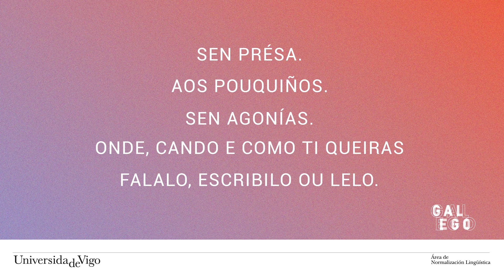Súmate ao GalegoDeTranquis! 💙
Queres comezar a falar e a escribir en galego? Sen présas. Marca o teu ritmo e no contexto que desexes. Queres comezar só a falalo cun par de persoas? Perfecto! Prefires comezar a ter unha vida 100 % en galego? Adiante! Ti marcas o teu ritmo. Explícallelo ás persoas coas que fales e listo! Que un día non te ves para empregalo? Pois xa te verás outro día! Non te preocupes e goza do proceso.

Coñeces a alguén que quere ou está comezando a falar ou escribir en galego? Podes preguntar de xeito delicado se precisa axuda ou algún tipo de reforzo e non andes corrixindo se non cho pide. Axuda, con comprensión e bo ánimo. Se alguén o fai aos poucos ou só nalgunhas situacións, deixa que pouco a pouco gañe confianza e avance.

Emprega o cancelo GalegoDeTranquis nos teus contidos ou na túa bio para indicar que vas comezar a empregar o galego e agradeces que a túa comunidade de seguidoras e seguidores vaian de tranquis contigo. Tamén podes empregar o cancelo GalegoDeTranquis se queres indicar que se alguén quere comezar a falar o galego contigo, o pode facer sen problema, que te adaptarás e lle farás o proceso máis agradable.

Esta é a campaña que desde a Área de Normalización Lingüística lanzamos para promover e facilitar dar o paso a vivir en galego entre o estudantado e toda a comunidade da Universidade de Vigo.